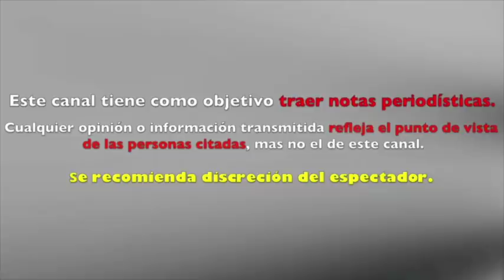YA NACIÒ la bebè de XIMENA DUQUE tras 39 HORAS de TRABAJO DE PART0